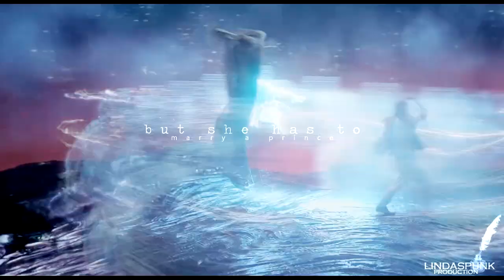Aladdin & Jasmine | Trust Me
I can't wait for this gorgeous film!
It was tough fitting all the small clips together, but pretty good till the blu ray drops :)